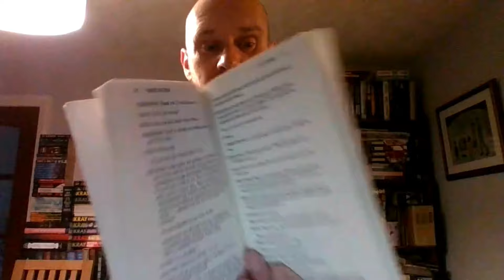How To Win At Ebay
100m (almost) of Bubble Wrap

Ebay Store